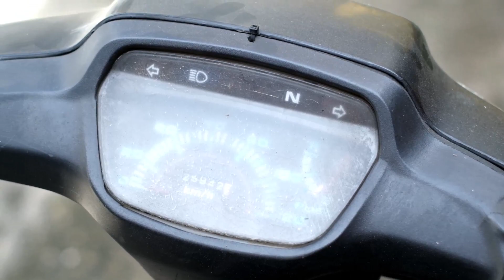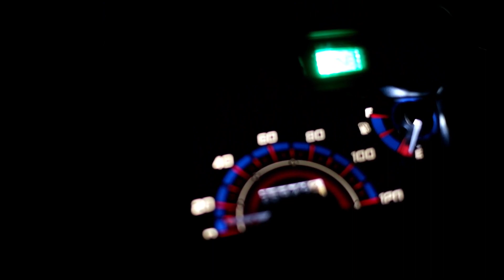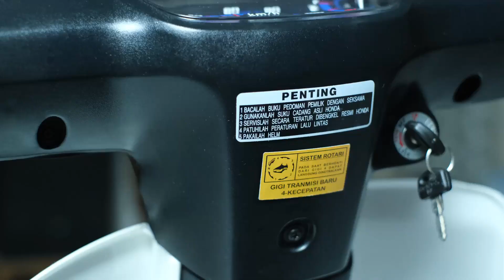ASTREA GRAND PART 1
Halo Bro and Sis Sahabat otomotif  Salam Astrea grand dan Legenda Indonesia
kita sharing lg ke temen2 proses restorasi Honda Astrea Grand Tahun 1996
Semoga Video ini menjadi inspirasi bagi para Pencinta Astrea Grand Bulus, Mafia unggas baik yang ingin Restorasi Maupun Modifikasi - Standart - Harian Touring - drag  - Racing - maupun roadrace dengan sedikit masih mempertahankan Orginal nya

honda grand astrea
astrea tahun 96
astrea striping biru
astrea grand
astrea grand bulus
astrea legenda
grand racing
grand off racing
grand off restoration
astrea modifikasi
astrea indonesia
astrea prima modifikasi
motor drag
tdr high performance
brt bintang racing team
Brt
drag race dragrace
karbu racing karburacing
krj jogja
karbu tk racing
road race roadrace
Gear :
Camera : Fujifilm xt3
Mic External : Boya M1
Tripod : Takara